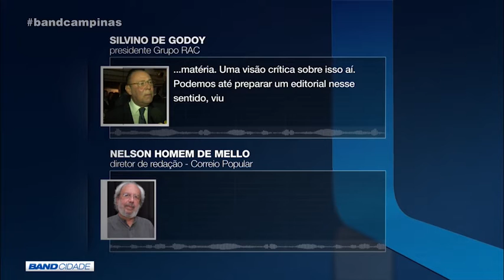Áudios revelam pedido: dono de jornal pede ataque a vereadores